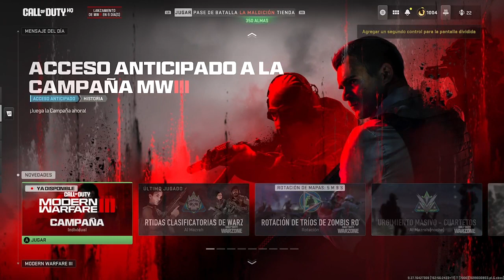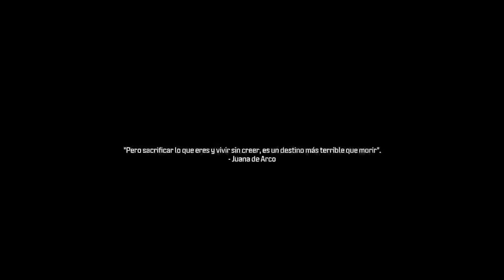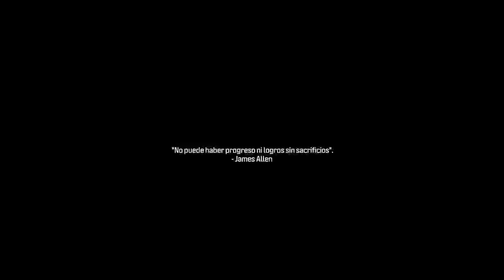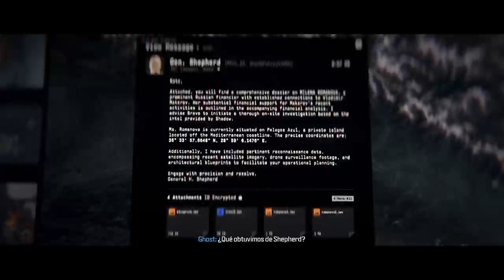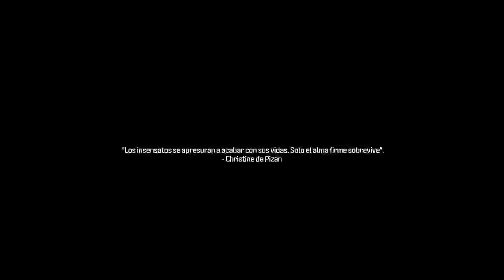Campaña MWIII 2da parte.